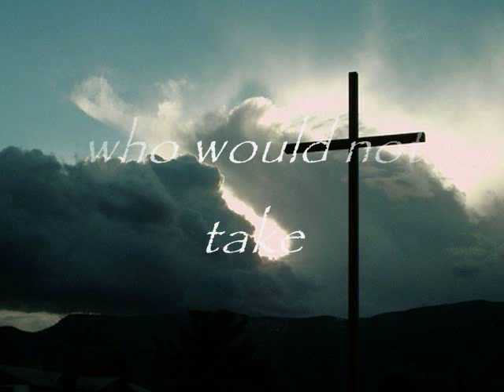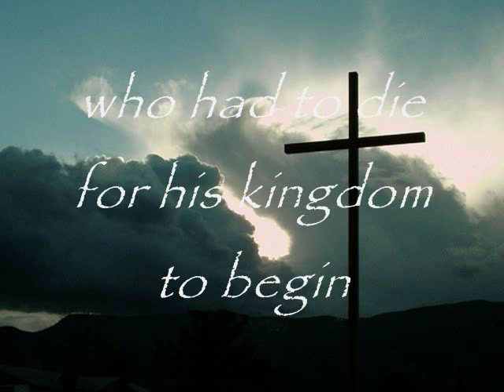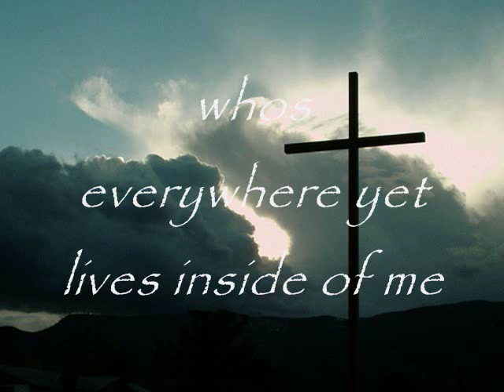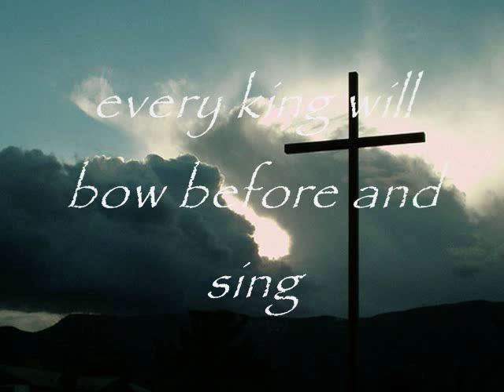He's the Only King Lyrics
He's the Only King by Sacred Heritage